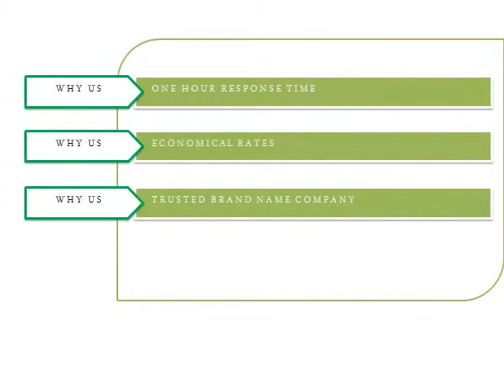EMERGENCY PLUMBER IN LONDON 020 7928 8888